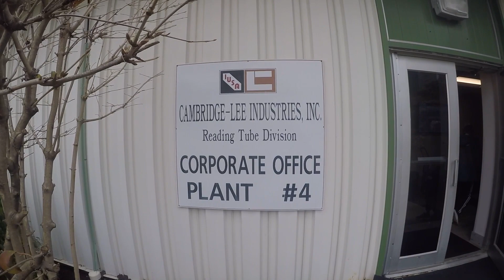Berks Schuylkill 2022: Daniel Boone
Entry into the Berks Schuylkill 2022 What’s So Cool About Manufacturing? student video contest. The annual contests excite students across Pennsylvania to explore cool manufacturing careers and produce profiles of companies. Each contest features an online vote for its Viewers Choice Award. The contest format also has been adopted more than a dozen additional states. The Berks Schuylkill contest is produced by the Manufacturers Resource Center (MRC) in Allentown, PA. Production support for the Berks Schuylkill contest is provided by eMediaWorks in Center Valley, PA.